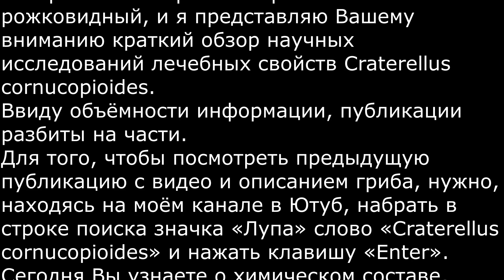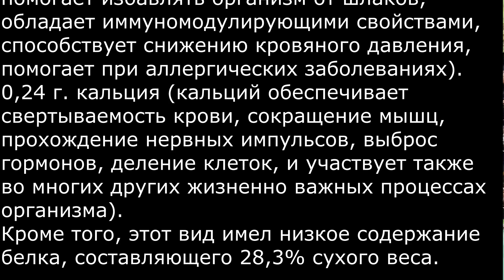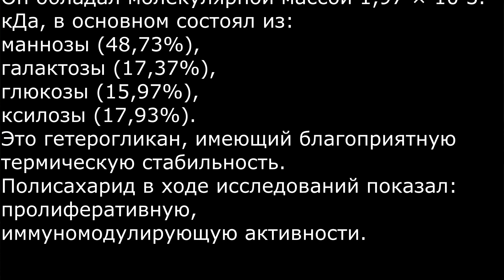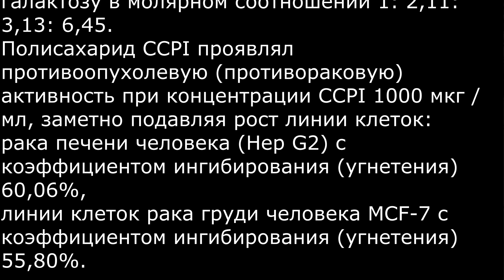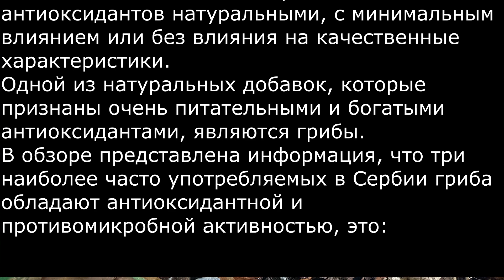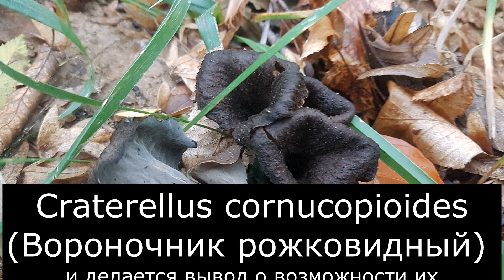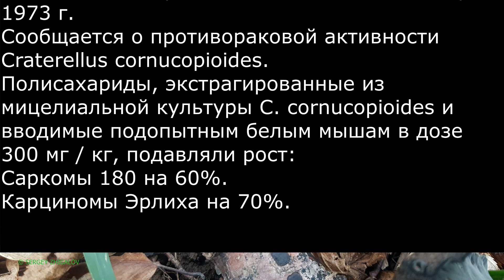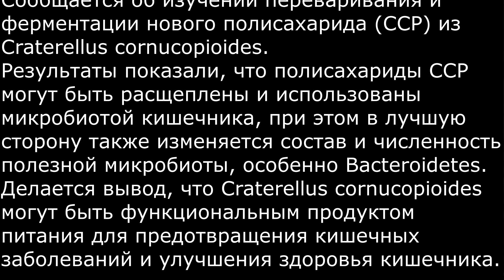Вороночник рожковидный Лисичка чёрная Craterellus cornucopioides Лечебные свойства Часть 1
Дж. Веттер опубликовал работу
«Химический состав восьми съедобных грибов».
Z Lebensm Unters Forsch, 1993, 196: 224-7.
Сообщается, что Craterellus cornucopioides содержит в своём составе в сухом весе на 1 килограмм:
6,3 г. фосфора, (фосфор является необходимым для организма элементом для производства энергии, выполнения мышечной и нервной системами своих функций, для роста костей, поддержания кислотно-щелочного баланса).
37,1 г. калия (калий улучшает снабжение мозга кислородом и способствует ясности ума, помогает избавлять организм от шлаков, обладает иммуномодулирующими свойствами, способствует снижению кровяного давления, помогает при аллергических заболеваниях).
0,24 г. кальция (кальций обеспечивает свертываемость крови, сокращение мышц, прохождение нервных импульсов, выброс гормонов, деление клеток, и участвует также во многих других жизненно важных процессах организма).
Кроме того, этот вид имел низкое содержание белка, составляющего 28,3% сухого веса.
M.Z. Guo и соавторы, Китай, опубликовали исследование
«Характеристика структуры, физико-химических свойств и иммуномодулирующей активности в отношении клеток RAW264.7 нового трехспирального полисахарида из Craterellus cornucopioides».
Int J Biol Macromol.1 апреля 2019; DOI: 10.1016.
Исследован новый полисахарид (ССР), выделенный из Craterellus cornucopioides.
Он обладал молекулярной массой 1,97 × 10 3. кДа, состоял из:
маннозы (48,73%),
галактозы (17,37%),
глюкозы (15,97%),
ксилозы (17,93%).
Это гетерогликан, имеющий благоприятную термическую стабильность.
Полисахарид показал:
пролиферативную,
иммуномодулирующую активности.
Ю. Чен и соавторы опубликовали работу
«Структура и противоопухолевая активность водорастворимого полисахарида craterellus cornucopioides».
Современная пищевая наука и технологии, Апрель 2014 г., 30 (4): 50-54.
Сообщается, что полисахарид, названный «CCPI» был выделен из Craterellus cornucopioides, определен как гетерополисахарид, содержащий:
фукозу,
маннозу,
глюкозу,
галактозу.
Полисахарид проявлял противоопухолевую (противораковую) активность, подавляя рост линии клеток:
рака печени человека (Hep G2) с коэффициентом ингибирования (угнетения) 60,06%,
линии клеток рака груди человека MCF-7 с коэффициентом ингибирования 55,80%.
Саша Новакович опубликовала работу
«Возможности применения Boletus edulis, Cantharellus cibarius и Craterellus cornucopioides...».
Конференция «Наука о Земле и окружающей среде», Октябрь 2021 г., DOI: 10.1088.
Сообщается что в настоящее время в мясной промышленности растет потребность в производстве колбасных изделий с частичной или полной заменой коммерческих антиоксидантов натуральными, с минимальным влиянием или без влияния на качественные характеристики.
Одной из натуральных добавок, которые признаны очень питательными и богатыми антиоксидантами, являются грибы.
Три наиболее часто употребляемых в Сербии гриба обладают антиоксидантной и противомикробной активностью, это:
Boletus edulis (Белый гриб),
Cantharellus cibarius (Лисичка обыкновенная),
Craterellus cornucopioides (Вороночник рожковидный)
и делается вывод о возможности их добавления в сосиски.
Ohtsuka S и соавторы запатентовали работу
«Полисахариды, обладающие антиканцерогенным действием, и способ их получения из видов базидиомицетов».
Патент Великобритании 1331513, 26 сентября 1973 г.
Сообщается о противораковой активности Craterellus cornucopioides.
Полисахариды, экстрагированные из мицелиальной культуры C. cornucopioides и вводимые подопытным белым мышам в дозе 300 мг / кг, подавляли рост:
Саркомы 180 на 60%.
Карциномы Эрлиха на 70%.
Минчжу Го и соавторы, представляющие ключевую лабораторию питания и безопасности пищевых продуктов,
Тяньцзиньский университет науки и технологий, Китай, опубликовали работу
«Иммуномодулирующие эффекты полисахарида из Craterellus cornucopioides…»
Int J Biol Macromol, 1 октября 2020; 160: 871-879. DOI: 10.1016.
Сообщается, что научными методами из гриба Craterellus cornucopioides был выделен полисахарид (КПК) с трехспиральной структурой и исследован in vitro.
Обработка полисахаридами макрофагов 80 мкг / мл в течение 48 часов значительно усилила их многие функции и активности.
Исследование показало иммуномодулирующую активность полисахаридов Craterellus cornucopioides.
Юньтао Лю и соавторы, Китай, опубликовали работу
«Влияние переваривания in vitro … на стабильность и метаболическое поведение полисахаридов из Craterellus cornucopioides».
Продовольственная функция. 2020 августа 19;  DOI: 10.1039.
Сообщается об изучении переваривания и ферментации нового полисахарида (ССР) из Craterellus cornucopioides.
Результаты показали, что полисахариды CCP могут быть расщеплены и использованы микробиотой кишечника, при этом в лучшую сторону также изменяется состав и численность полезной микробиоты, особенно Bacteroidetes.
Делается вывод, что Craterellus cornucopioides могут быть функциональным продуктом питания для предотвращения кишечных заболеваний и улучшения здоровья кишечника.